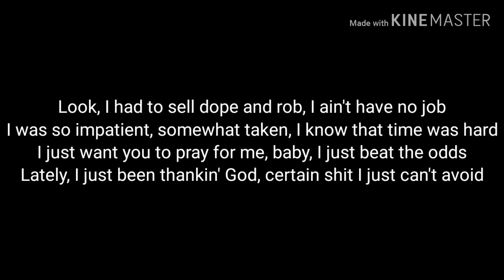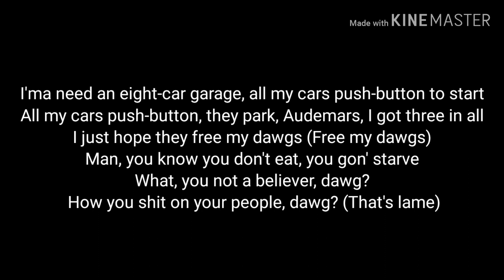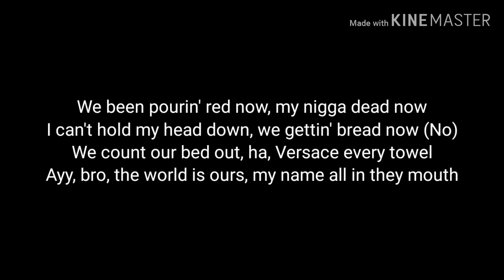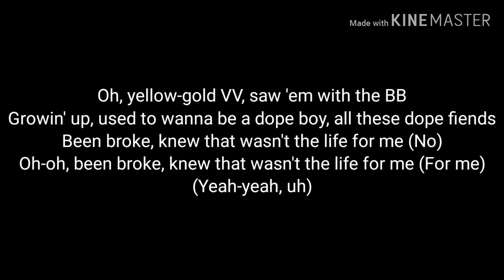YFN Lucci - VVS (Lyrics)